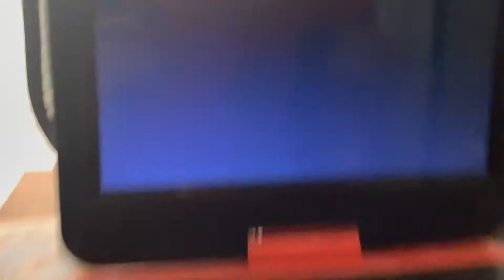Ol’ Wheezy Watches The Disney’s FastPlay Logo